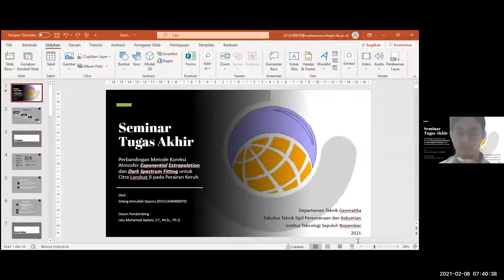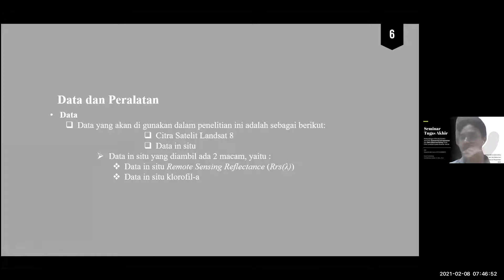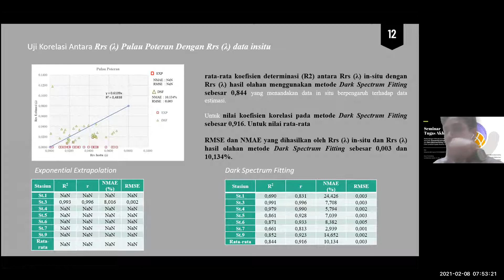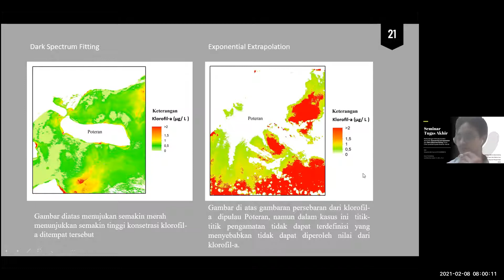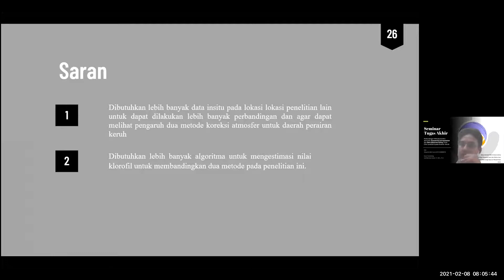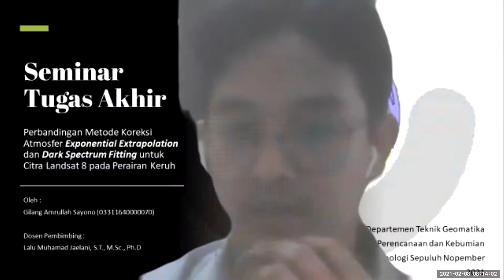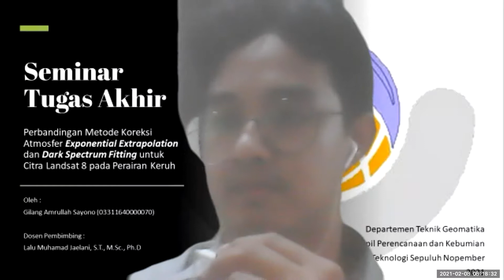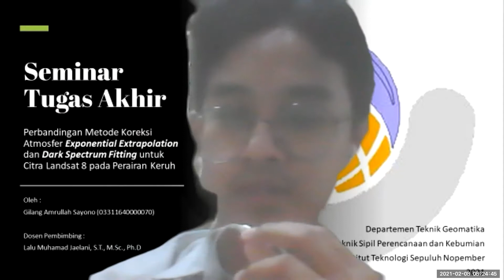Koreksi Atmosfer Exponential Extrapolation Dan Dark Spectrum Fitting Pada Perairan Keruh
Seminar Tugas Akhir dengan judul: "Perbandingan Metode Koreksi Atmosfer Exponential Extrapolation dan Dark Spectrum Fitting Untuk Citra Landsat 8 Pada Perairan Keruh"

Penyaji            : Gilang Amrullah S
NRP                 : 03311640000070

Hari/Tanggal :Senin, 08 Februari 2021
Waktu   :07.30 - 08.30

Catatan: Hasil riset ini masih memerlukan beberapa perbaikan.